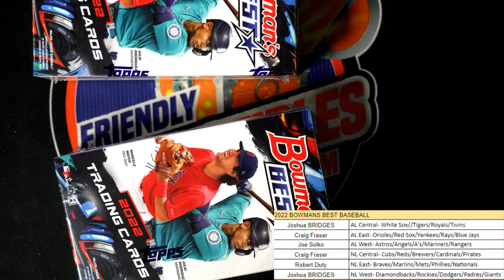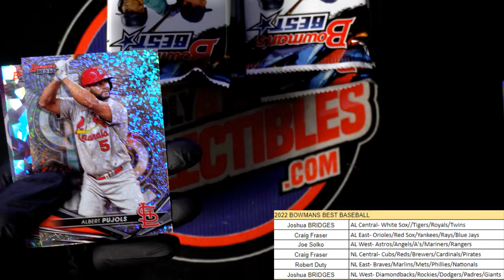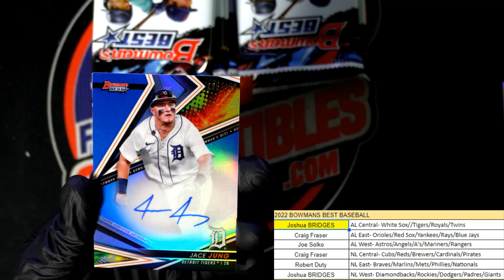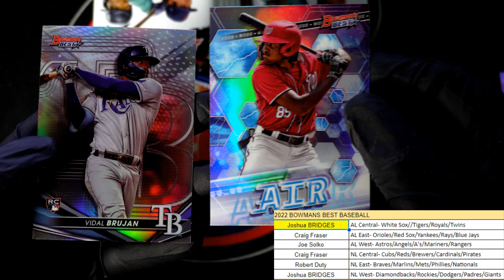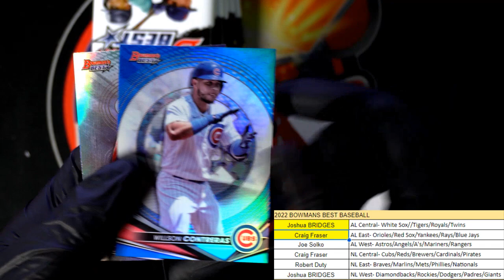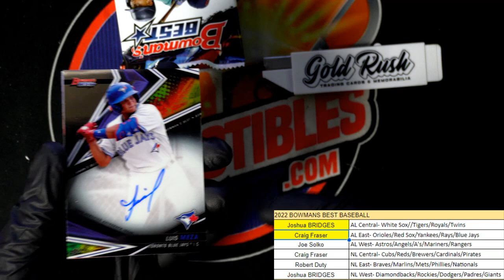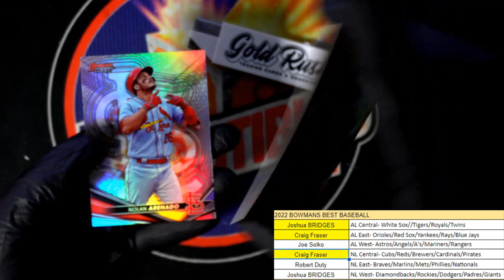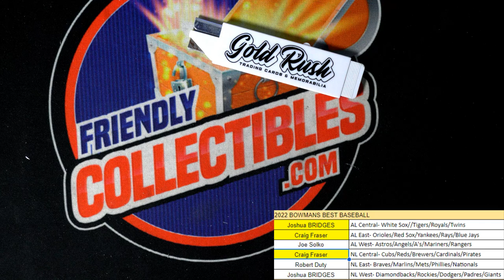2022 BOWMANS BEST BASEBALL ID PYDBOWBEST111